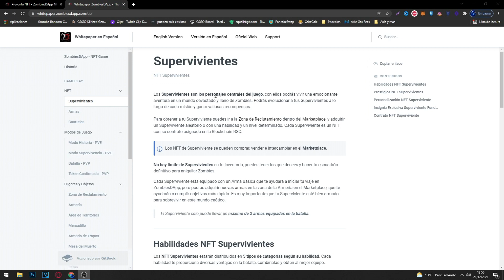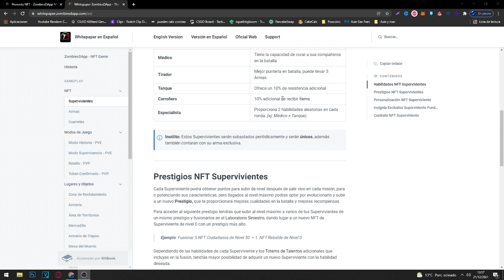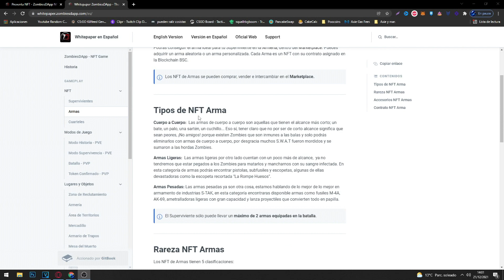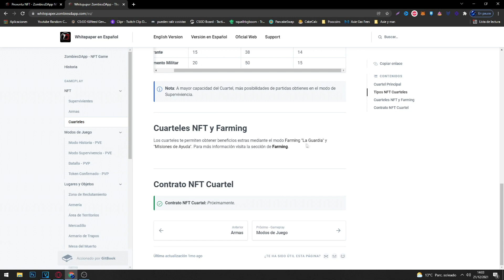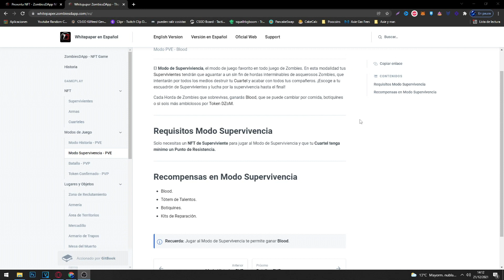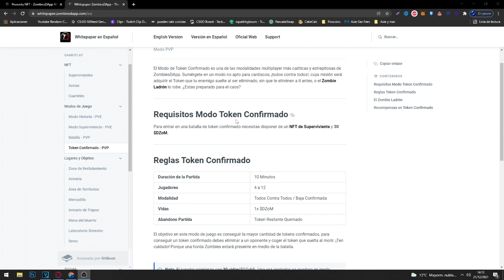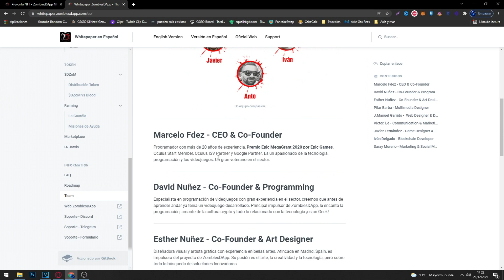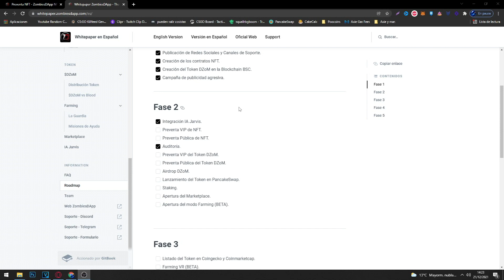¡NUEVO JUEGO NFT con ORÁCULO ! 🔥 ZOMBIES DAPP 🧟‍♂️ Posible x100?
En esta ocasión os traigo un nuevo juego nft con una pitanza increíble , no solo por su temática sino también por el cariño que se ve que le están dando al proyecto!